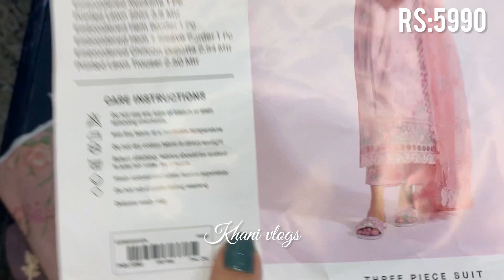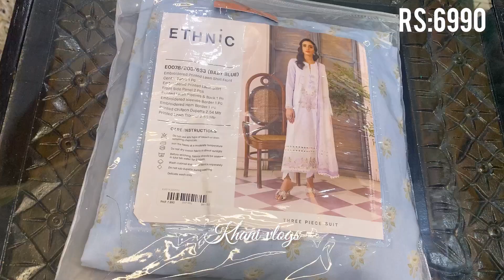Ethnic 50% Off Sale & My Shopping Haul Video With Prices ||Hit Codes Book Now